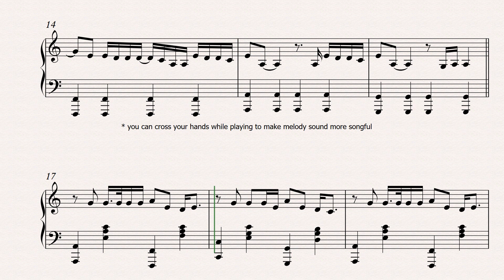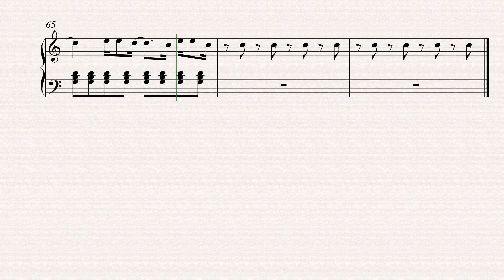Rooftop - Nico Santos (piano sheet music)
Piano version for song "Rooftop" performed by Nico Santos.